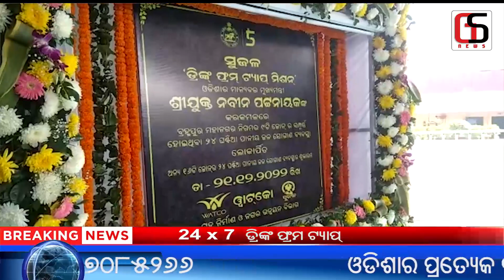5T ଉପକ୍ରମ ରେ ରାଜ୍ୟର ୧୯ଟି ସହରରେ ୨୪X୭ ଡ୍ରିଙ୍କ ଫ୍ରମ ଟ୍ୟାପ ପ୍ରକଳ୍ପ ଲୋକାର୍ପିତ || drink from tape